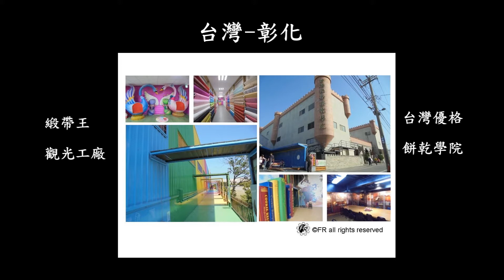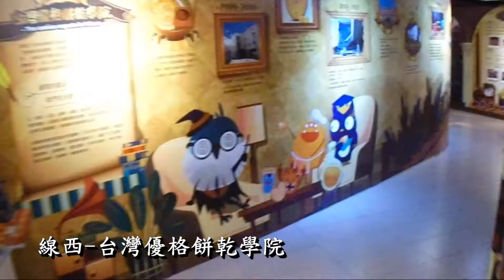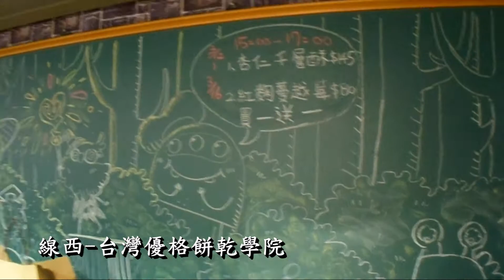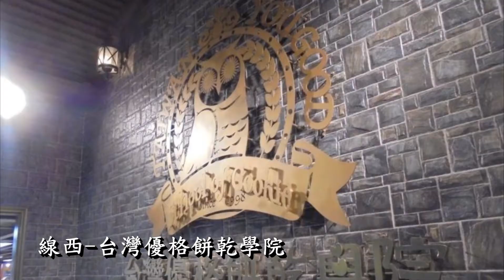【旅遊景點】台灣-彰化一日旅遊[緞帶王觀光工廠.台灣優格餅乾學院]-實境側錄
側錄日期:2020/03/15

側錄地點:台灣-彰化

景點介紹:

00:02 [鹿港]緞帶王觀光工廠-彰化縣鹿港鎮鹿工路15號
是一個以緞帶為主題的觀光工廠，裡面有許多緞帶造景以及相關商品，各式各樣的緞帶顏色猶如彩虹般的佈置，裡面更有拉花以及染色的免費體驗，以及可現場購買相關商品材料包進行DIY製作體驗。

01:21 [線西]台灣優格餅乾學院-彰化縣線西鄉草豐路501巷5號
是一個以餅乾為主題的觀光工廠，裡面是以哈利波特元素所打造而成，有很多魔法以及貓頭鷹等造景，有許多餅乾可以購買也能可以餅乾製作DIY，適合帶小孩子來玩樂的地方。

●前言

旅行是一種體驗，各景點都有著自己的文化、風俗及特色，人事物蘊藏著各種背景故事，珍惜這些真摯的美好，感受著大自然、生態、文化等日常不易接觸到的事物。

●實境側錄

沒有藉由人或解說來介紹景點，而是透過從旁側錄的方式來記錄著，彷彿是透過旅人眼睛中所看到的一切，希望能以最真實的側錄，並透過製片技巧來呈現旅遊真實過程，因此每個作品都有不同的感受。